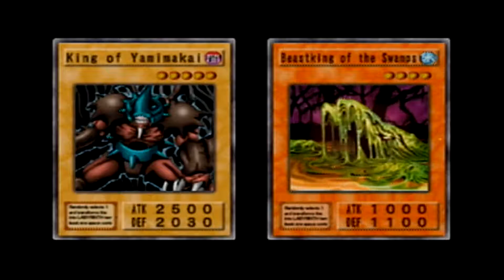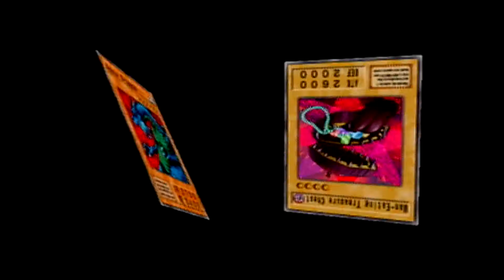NOSTALGIA ACTIVATED LIKE A TRAP CARD | alonXoTheGamer with that YU-GI-OH! DOTR [01]